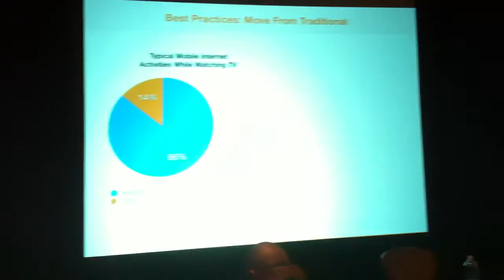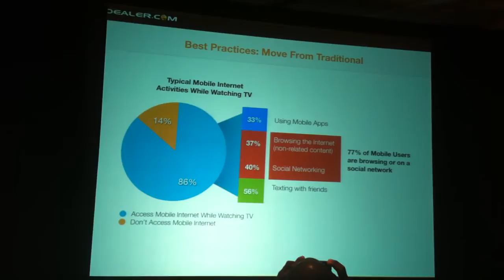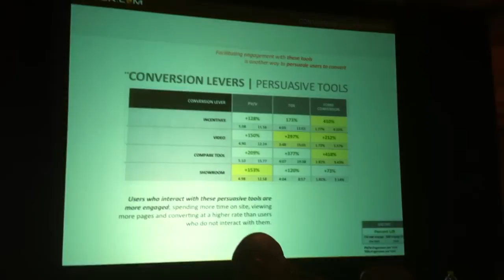Automotive Boot Camp - Matt Murray Presents Marketing Best Practices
Automotive Boot Camp - Matt Murray Presents Marketing Best Practices for Car Dealerships